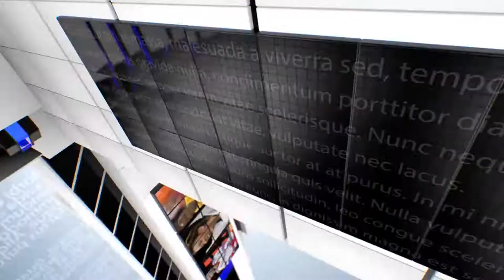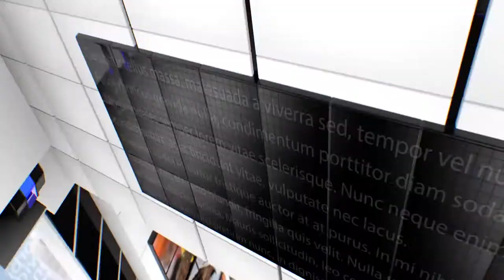IPN NEWS - औरैया की नव विवाहिता के साथ ससुरालीजनो ने क्या किया देखिये इस खास रिपोर्ट में